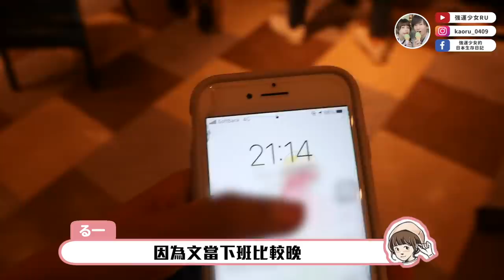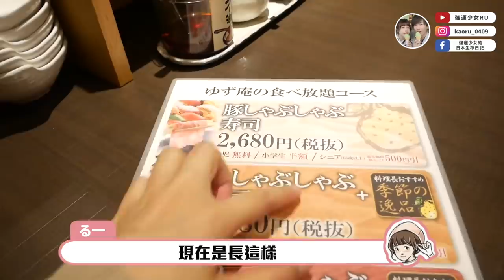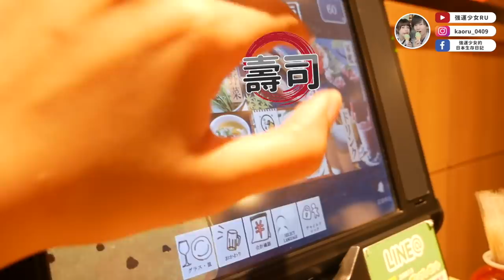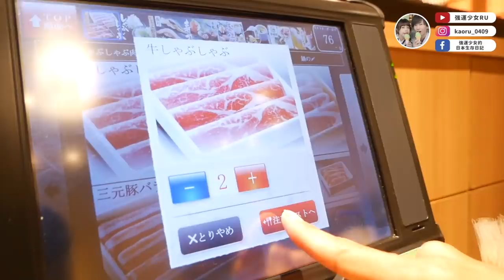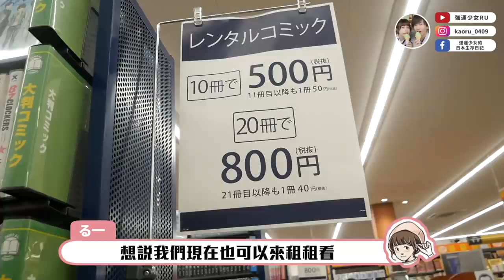離升職又近了一步🔥慶祝日本男友加班一個禮拜的大發表結束！辛苦了❤️